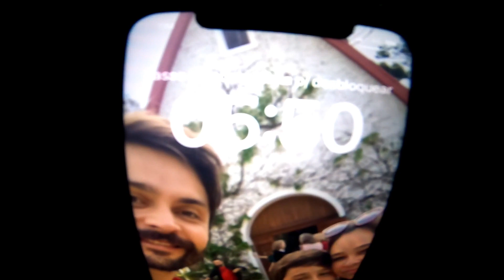Longão, MORRO Anhangava e pão de loth, visual fantástico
Salve fellas, mais um longçao feito dessa vez na trilha, foram 2h30 dois cumes conquistados e visual fantástico
🔻🔻QUER AJUDAR O CANAL🔻🔻
 - MANDA AQUELE SUPER VALEU
 - Seja membro deste canal e ganhe benefícios:
- COMUNIDADE no telegram - Clube de Rewies dos Fellas
🔻PARCEIROS & CUPONS🔻

🔻LIMITE ZERO - @limite_zero_sport
🔻CANFOREX CREME - @canforexcreme - CUPOM: FELLAS30